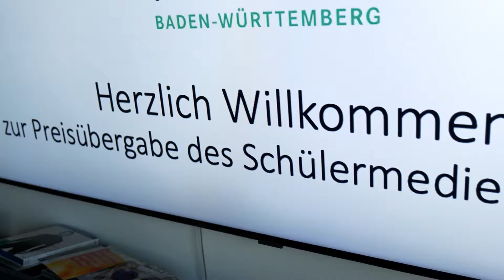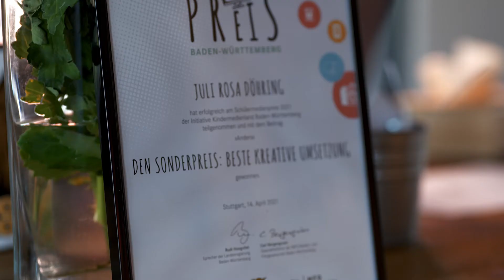Schülermedienpreis 2021 - Sonderpreis: Beste kreative Umsetzung - "Anders"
Schülermedienpreis Baden-Württemberg 2021
Sonderpreis: Beste kreative Umsetzung

"Anders"
Kurzfilm einer Schülerin aus Ladenburg

Produktion: Oliver Kirschig